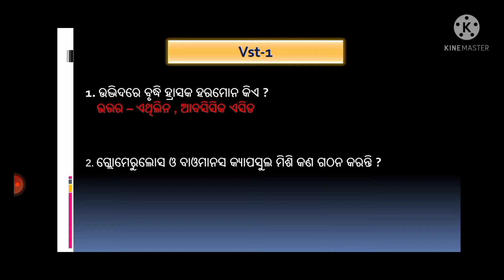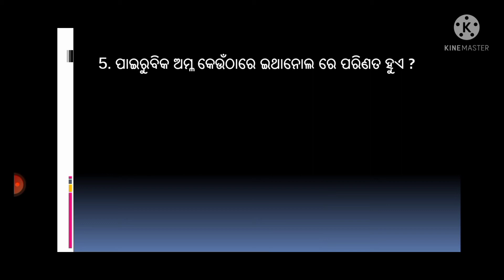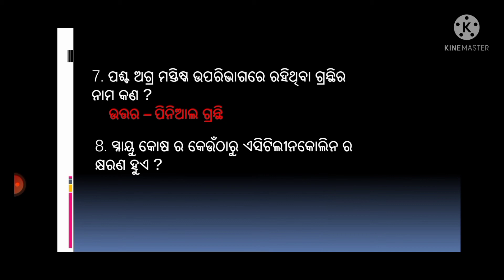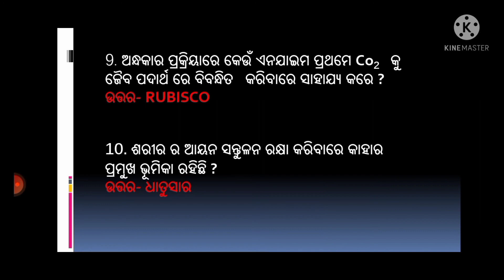class x SCL VST 1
ବିଷୟ- ଜୀବ ବିଜ୍ଞାନ
VST- ୧
ଶ୍ରେଣୀ - ଦଶମ